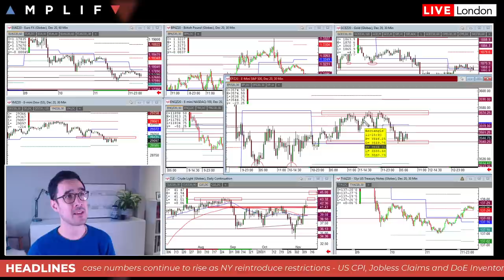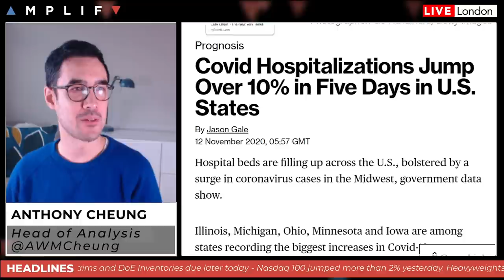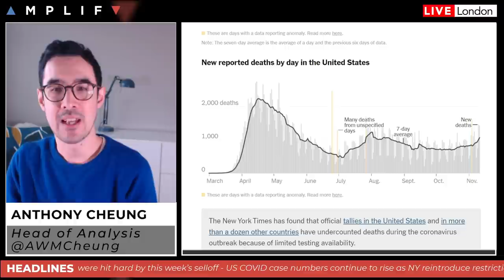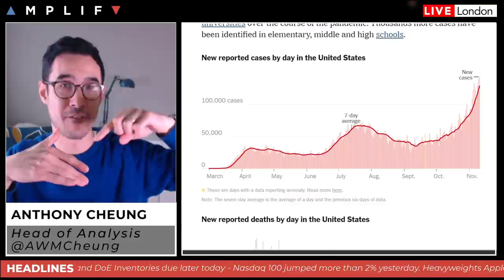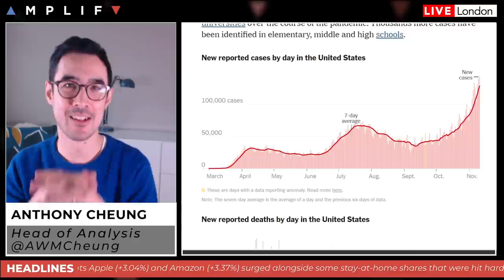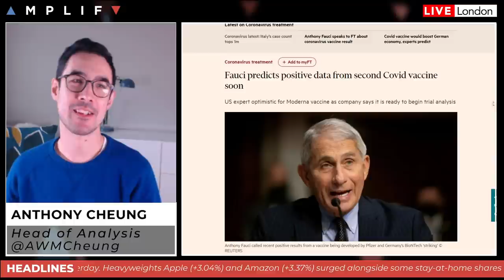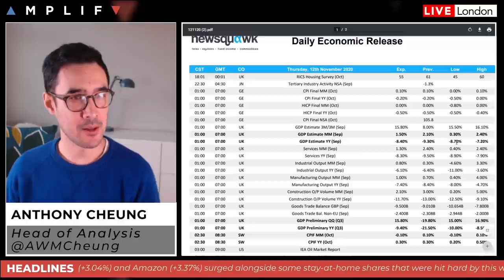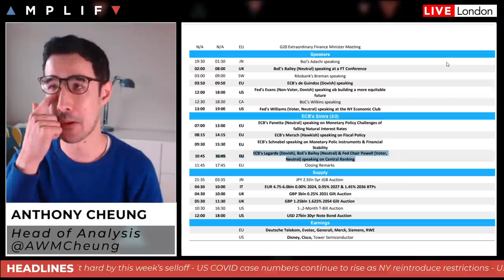Updated View On The Virus, Vaccines and Market Reaction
- Summary of market sentiment at the European open (00:00)
- Latest view on US COVID-10 situation and implications for markets (5:23)
- OPEC+ focuses on delay to oil output hike of 3 to 6 months (18:53)
- UK/EU trade talks to miss the deadline this week (20:17)
- Main calendar events for today with US CPI, Jobless claims with Powell, Lagarde and Bailey speaking at the ECB Forum (21:49)